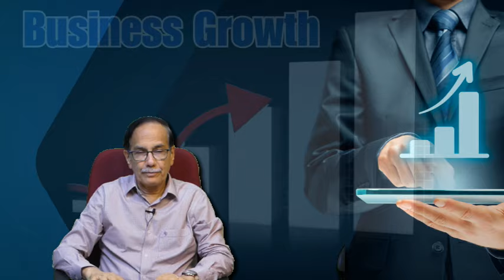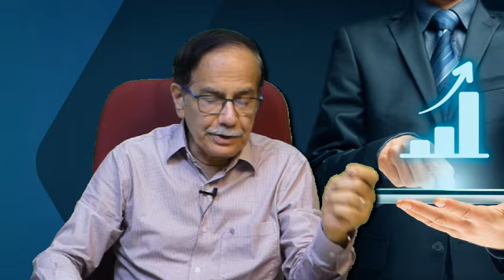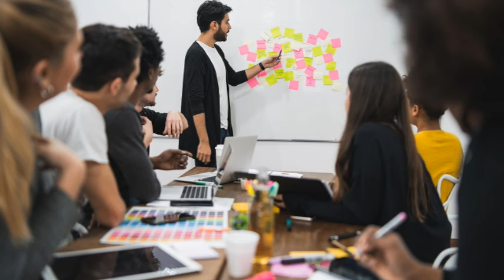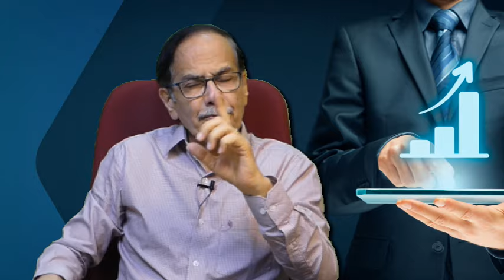बिझीनेस बढाने के लिये हर लिड का हिसाब चाहीए- Dr. Deepak Kelkar (M.D.) Psychiatrist, Sexologist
बिज़नेस बढ़ाने के लिए हर लीड का हिसाब रखना बहुत महत्वपूर्ण है। इसके लिए निम्नलिखित तरीके अपनाए जा सकते हैं:

लीड मैनेजमेंट सिस्टम (LMS) का उपयोग करें: यह सिस्टम लीड्स को ट्रैक और मैनेज करने में मदद करता है। CRM (Customer Relationship Management) सॉफ्टवेयर का उपयोग करें, जैसे कि Salesforce, Zoho CRM, या HubSpot।

लीड सोर्स ट्रैकिंग: जानें कि लीड्स कहां से आ रही हैं - वेबसाइट, सोशल मीडिया, रेफरल, इवेंट्स, आदि। इससे आप यह समझ पाएंगे कि कौन सा सोर्स सबसे प्रभावी है।

लीड क्वालिफिकेशन: सभी लीड्स एक समान नहीं होतीं। लीड्स को प्राथमिकता दें और क्वालिफाई करें ताकि समय और संसाधनों का बेहतर उपयोग हो सके।

फॉलो-अप शेड्यूल: लीड्स के साथ नियमित फॉलो-अप करना जरूरी है। एक शेड्यूल बनाएं और उसका पालन करें।

डेटा एनालिटिक्स: नियमित रूप से डेटा का विश्लेषण करें और देखे कि कौन सी रणनीतियां सबसे प्रभावी हैं। इससे आप अपनी मार्केटिंग और सेल्स रणनीतियों को सुधार सकते हैं।

लीड स्कोरिंग: लीड्स को स्कोर दें ताकि यह पता चले कि कौन सी लीड्स सबसे ज़्यादा संभावनाओं वाली हैं। स्कोरिंग पैरामीटर्स में इंटरेक्शन लेवल, कंपनी साइज, बजट आदि शामिल हो सकते हैं।

रेगुलर अपडेट्स और ट्रेनिंग: अपनी टीम को नियमित रूप से अपडेट करें और ट्रेनिंग दें ताकि वे नए टूल्स और रणनीतियों से अवगत रहें।

फीडबैक मैकेनिज्म: ग्राहकों से फीडबैक लें और उस पर काम करें। इससे आप अपने प्रोडक्ट्स और सर्विसेज में सुधार कर सकते हैं।

इन तरीकों को अपनाकर आप हर लीड का सही हिसाब रख सकते हैं और अपने बिज़नेस को बढ़ा सकते हैं।

• Psychiatrist
• Hypnotherapist
• Psychotherapist,
• De-addiction Specialist
• Sexologist